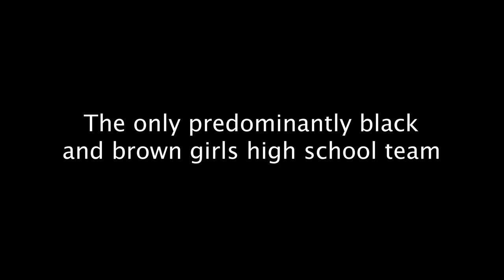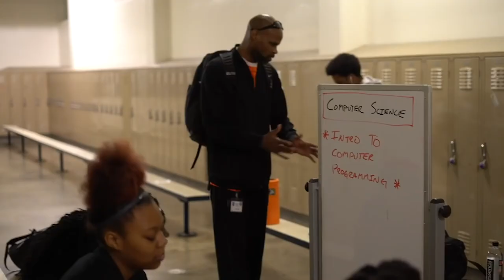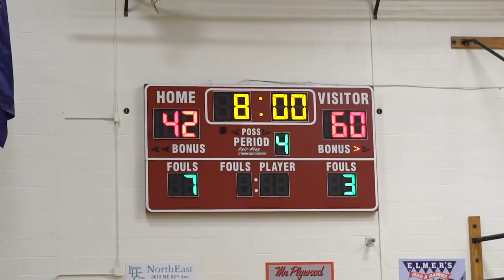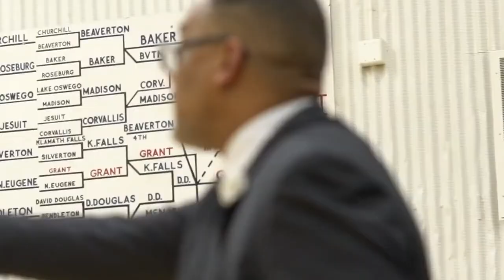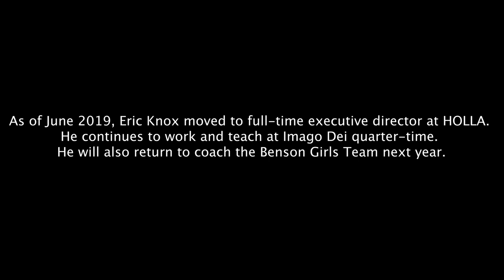Generosity Stories: Benson Tech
We believe that practicing generosity means striving to encounter Jesus by offering our time, resources and energy back to Him to bless the world. In this Generosity Story, Eric Knox and the Benson Tech girls basketball team share a glimpse of the impact this kind of generosity can make.